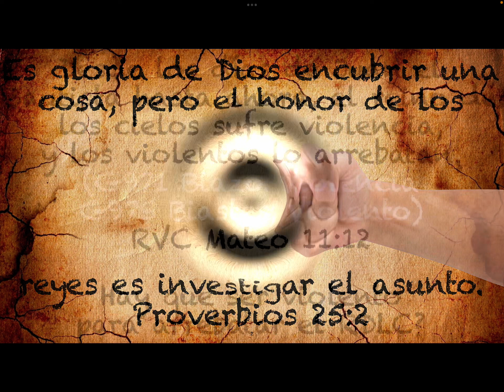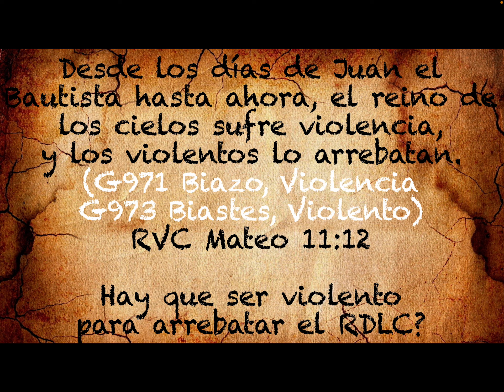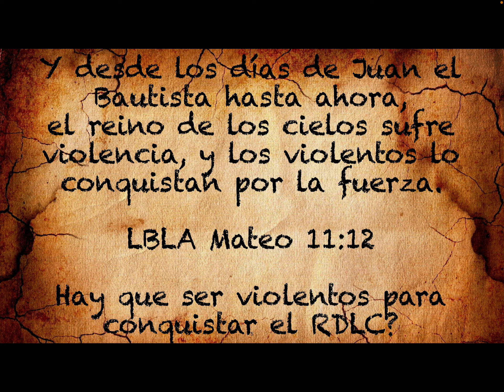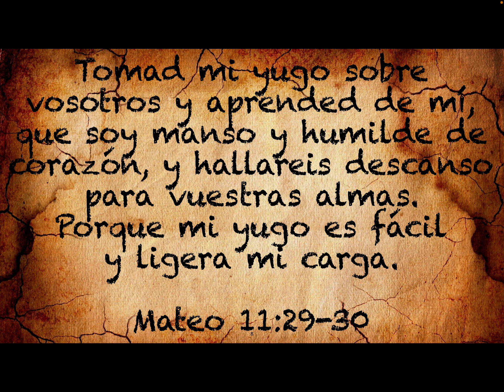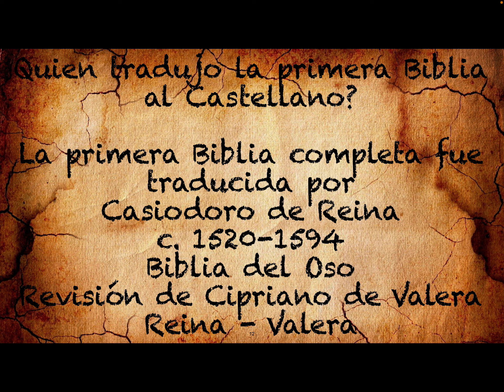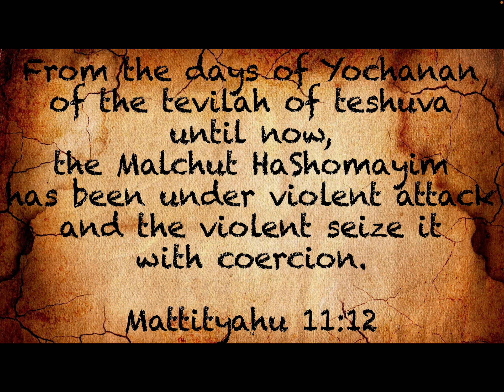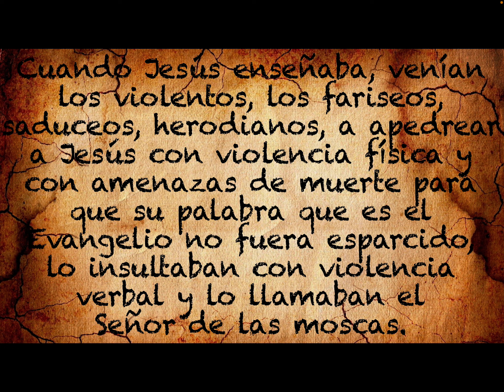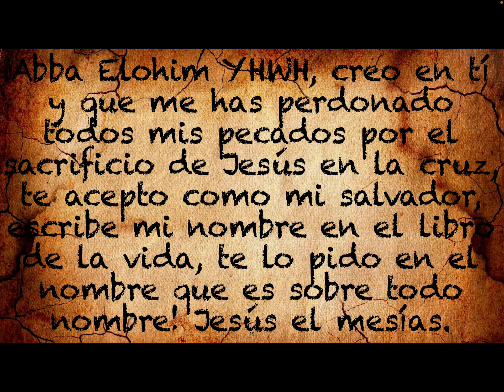El Misterio de los Violentos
Estudio bíblico acerca de los violentos